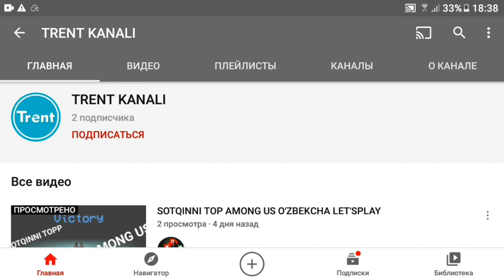One block / Minecraft /Uzbekcha let's_play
HAMMAGA SALOM DO'STLAR .
BUGUNGI VIDIO ROLIKIMIZ SIZLARGA YOQDI DEGAN UMIDDAMAN.
👍VIDIOGA LAYK BOSISHNI UNUTMANG .
KANALGA OBUNA BO'LING .